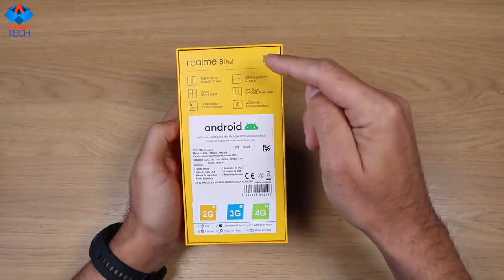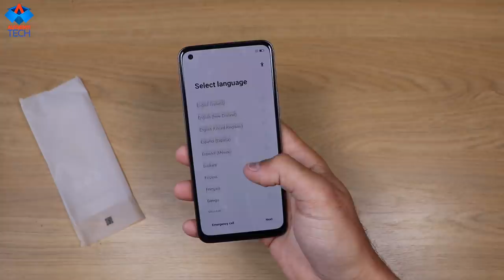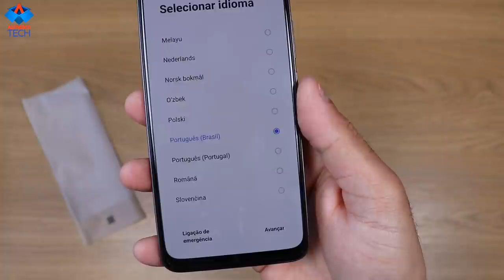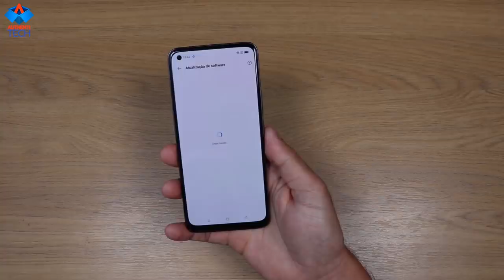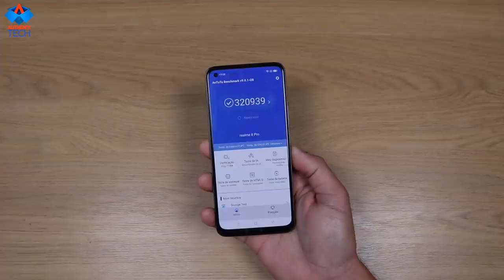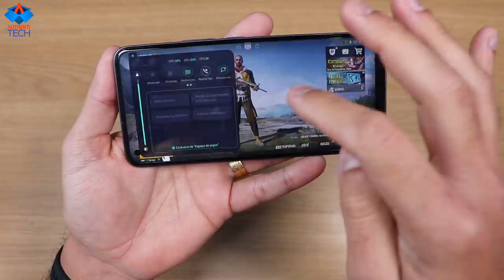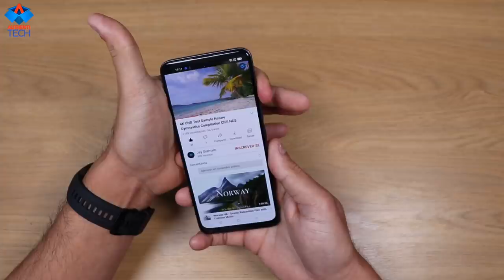EXCLUSIVO! REALME 8 PRO - SEM DÚVIDAS A MELHOR CÂMERA DA CATEGORIA!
REALME 8 VERSÃO GLOBAL

(0:00) Introdução
(1:30) Unboxing
(3:40) Apresentação do Produto
(9:19) Teste de Antutu
(9:41) Teste de Jogos
(11:01) Teste de Áudio
(12:27) Teste de Fotos e Vídeos
(16:30) Considerações Finais